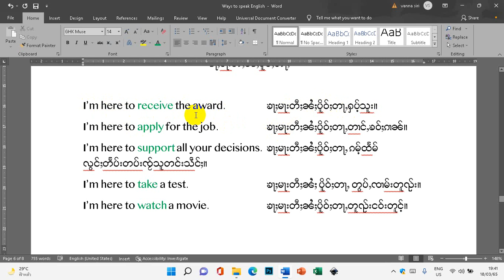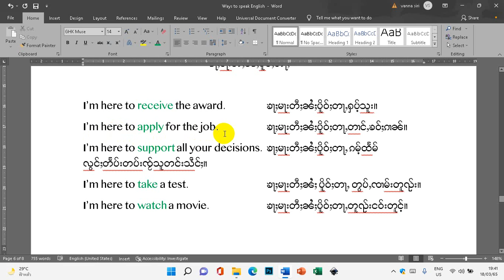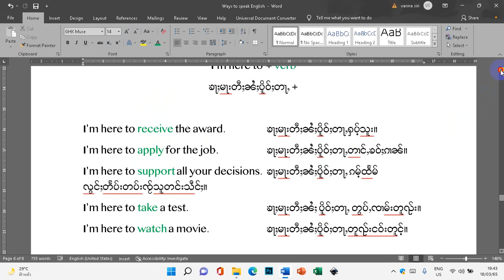I'm here to + verb ၶႃႈမႃးတီႈၼႆႈ ပိူဝ်ႈတႃႇႉႉႉႉႉႉ